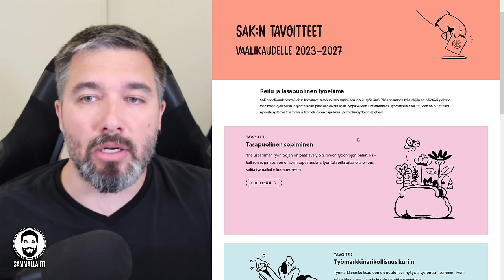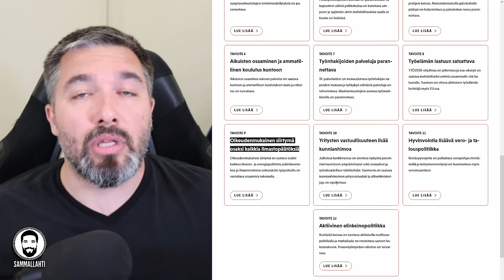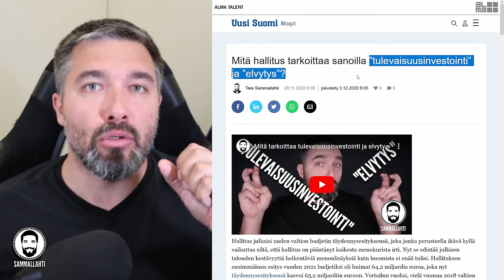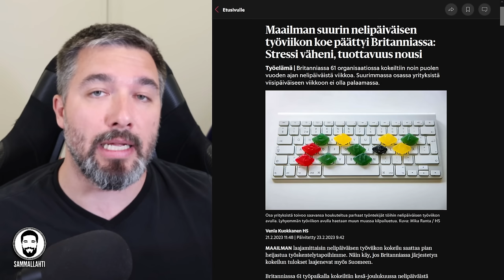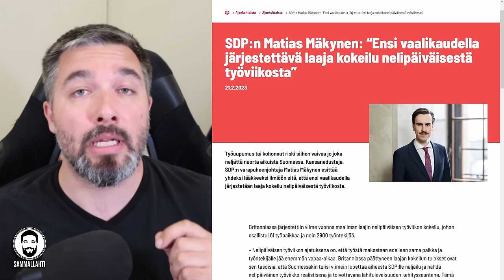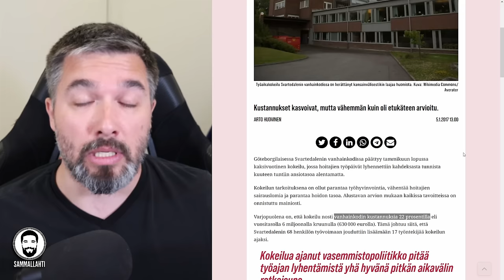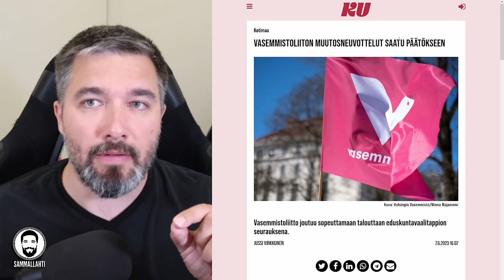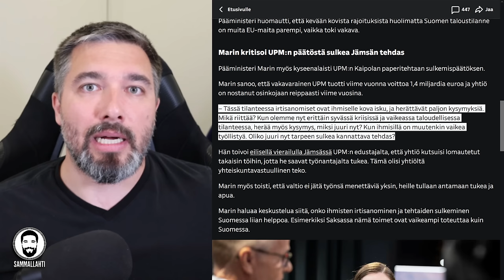Muutosneuvottelut SAK:ssa - Eikö neljän päivän työviikko tai velanotto kelpaa ay-pomoille?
Sisältö:
00:00 - SAK, missä neljän päivän työviikko?